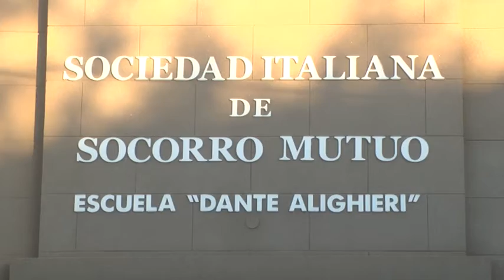GENOVEVA MEDINA – PROFESORA IDIOMA ITALIANO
EL 1° DE ABRIL COMIENZAN LAS CLASES DE IDIOMA EN LA SOC. ITALIANA